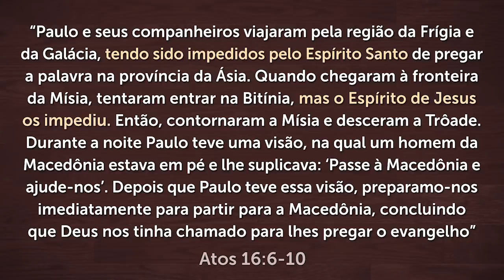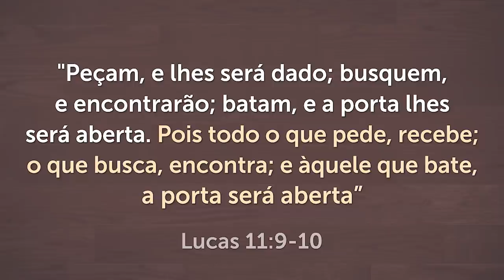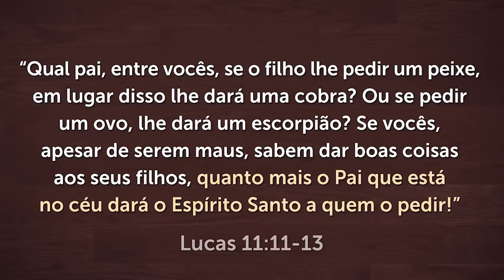TESTEMUNHO FORTE DE UM LIVRAMENTO QUE RECEBI DE DEUS - (Ouça Até o Final)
Eu e minha família recebemos um livramento de Deus e eu não poderia deixar de contar esse testemunho forte para vocês. (Assista o vídeo até o final).

A Bíblia diz que devemos DAR GRAÇAS A DEUS em todas as circunstâncias (Ts 5:18), porque só Ele sabe o que é melhor para nós e enxerga aquilo que ainda não vemos. Os planos do Senhor são muito melhores que os nossos. Pode confiar! 🙏🏼